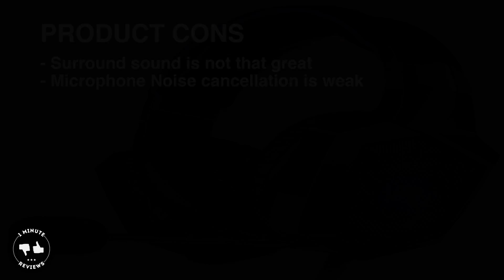RUNMUS Gaming Headset review - Overall Rating: 8.7 / 10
Today we are reviewing RUNMUS Gaming Headset.

Product Specifications:
7.1 Surround sound
Microphone Noise Cancellation
Compatible with: PS4, PS3 (Adapter needed), PS vita, PSP, Xbox One, Nintendo Switch (audio), Nintendo New 3DS LL/3DS (audio), Nintendo 3DS LL/3DS (audio), Windows PC, Mac OS PC, iOS device, Android device, and Xbox One (Adapter might be needed)

Product Pros:
Multi-platform compatibility
Affordable
Good design

Product Cons:
Surround sound is not that great
Microphone Noise cancellation is weak

Product Ratings:
Comfort - 8.0
Design - 8.5
Sound Quality - 8.8
Microphone - 9.3

* All images used in the video were found on Google Images, and are marked as "Free to use or share", none of the images have been modified or tampered with.